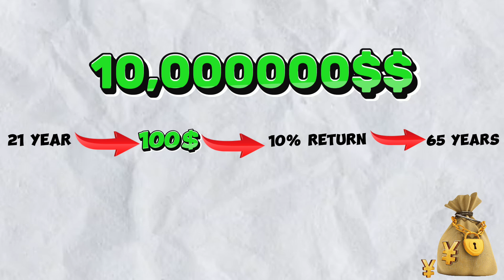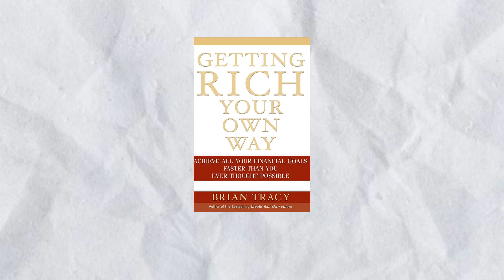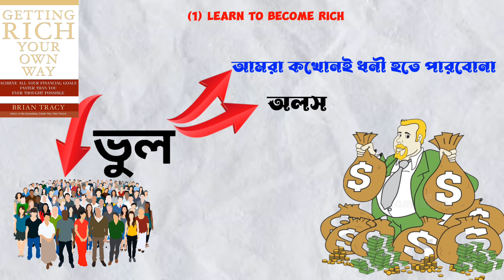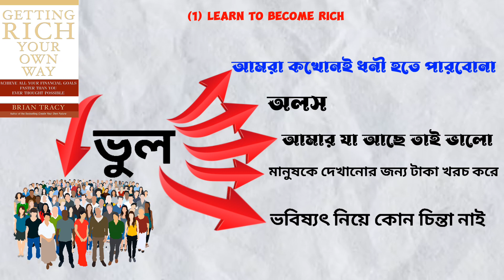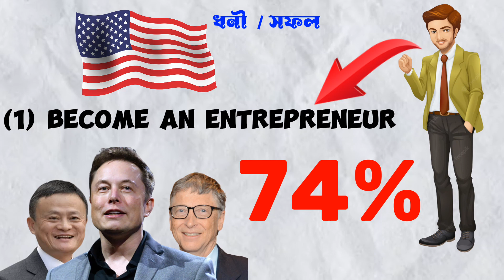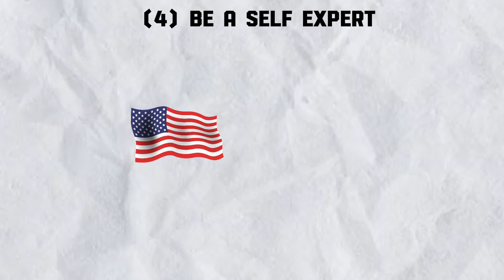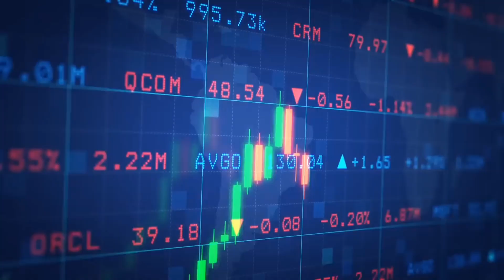ধনী হতে পরিশ্রম না করে এই ৫টি কাজ ৬মাস করে যান Getting Rich your own away Book summary Bangla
In this video, I am sharing how to get financial freedom, start a business, and start investing from the book Getting rich your own way by Brian Tracy in Bangla. how to get rich /how to get become rich / financial freedom / financial tips / money investing / invest your money in stock market /

This is an educational and motivational video only for inspiring the viewers to succeed in their life.